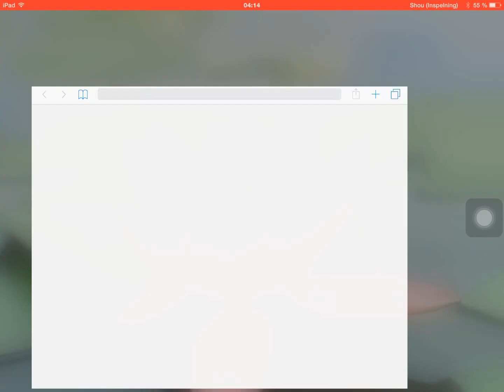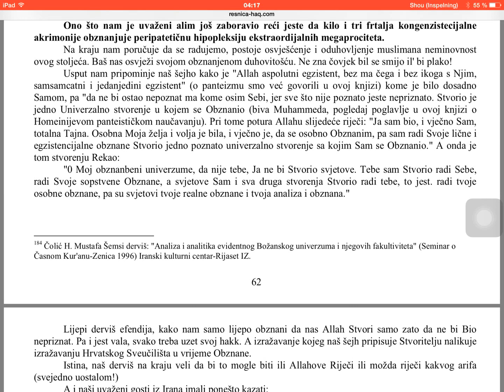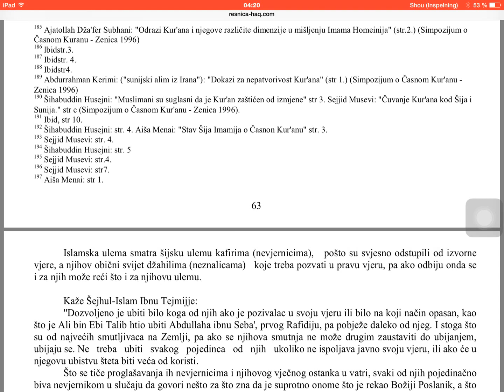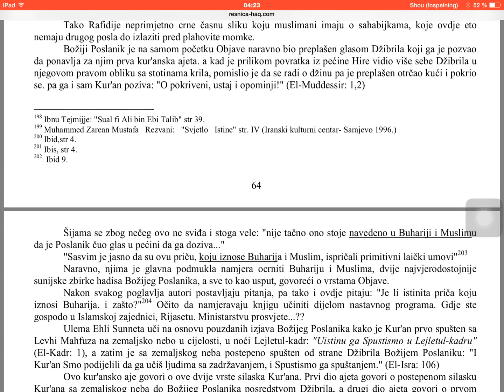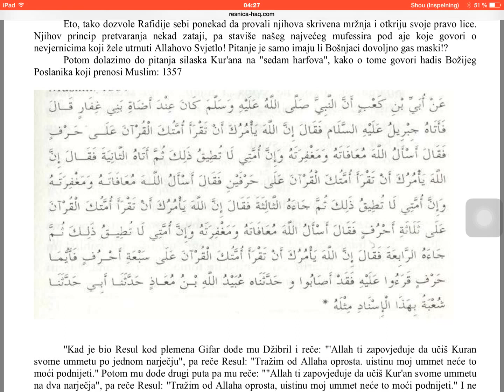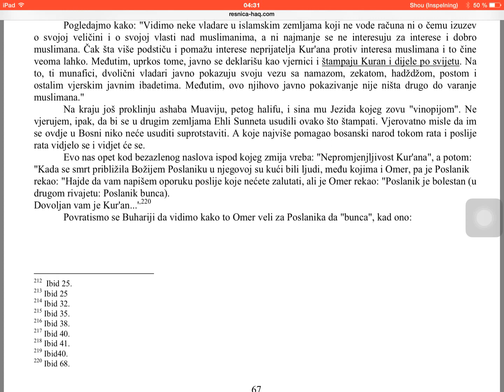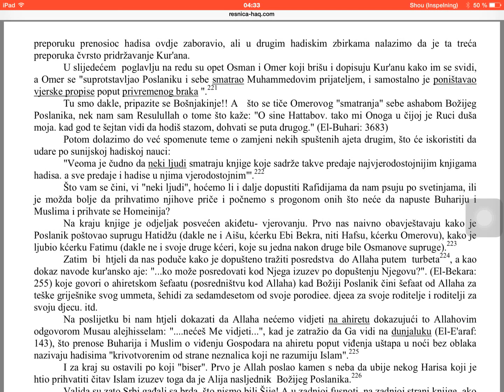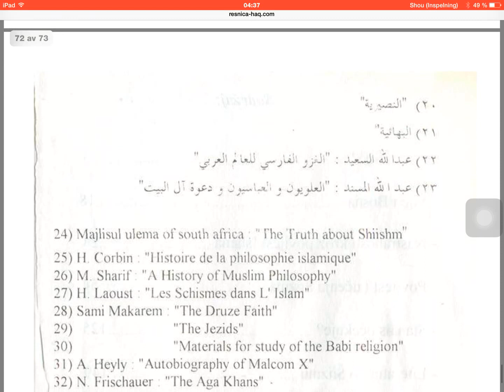Veliki šejtan - odpadništvo, nevjerstvo, licemjerstvo šija - 5 dio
Evo zašto su šije teroristi satanisti i zašto je zlikovac zindik svak ko ih ne tekfiri.